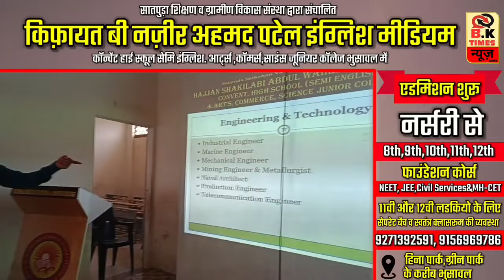BJP कैंडिडेट माधवी लता ने पोलिंग बूथ पर महिलाओं के चेहरे से हटवाया बुर्का, केस दर्ज